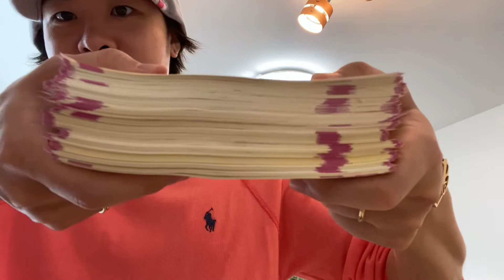宝くじ抽選結果